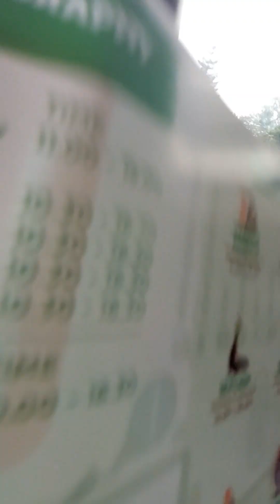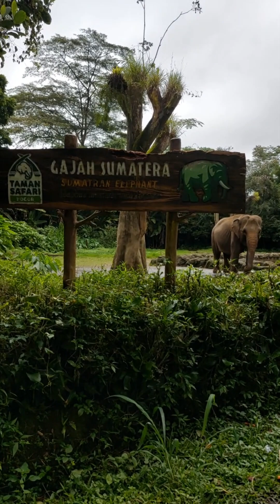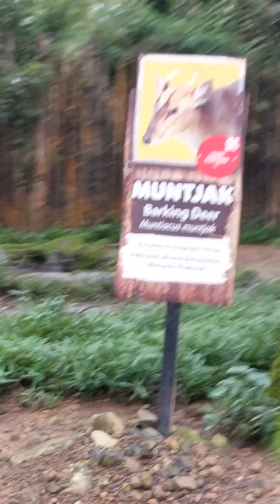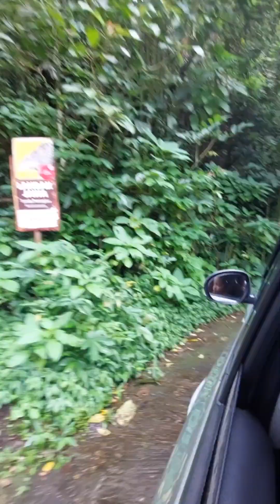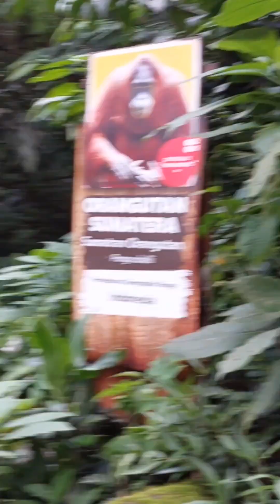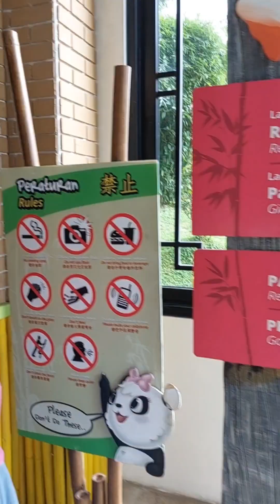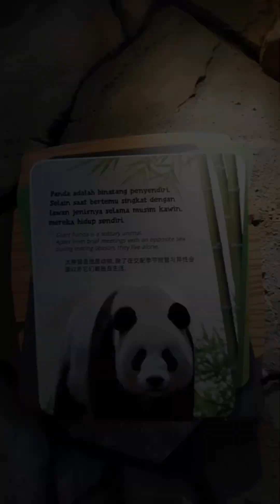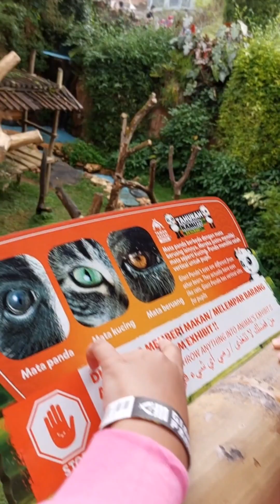TAMAN SAFARI INDONESIA BOGOR